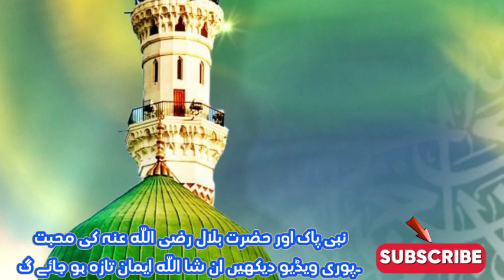Hazrat Bilal Habshi RA ka Waqiha/ Azan / Islamic Story